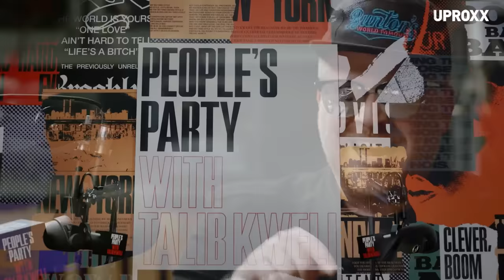U-God On Wu-Tang’s Origins, Making ’36 Chambers,’ ODB Memories, Method Man, RZA | People's Party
In this episode of People's Party, filmed live on tour, Talib Kweli sits down with U-God of the Wu-Tang Clan to discuss the formation of the group and making "36 Chambers," RZA's genius, Method Man's talent, memories of ODB, and much more.

🎙️ New Episodes of People’s Party with Talib Kweli Mondays.

People's Party is a weekly interview show hosted by Talib Kweli. Guests range from the biggest names in hip-hop to global entertainers to the most progressive minds moving our culture forward. The audio podcast is available on Apple and Spotify.